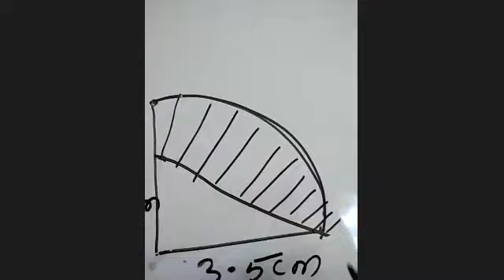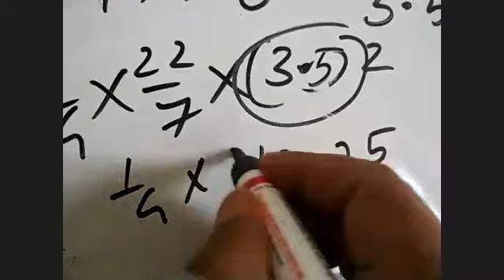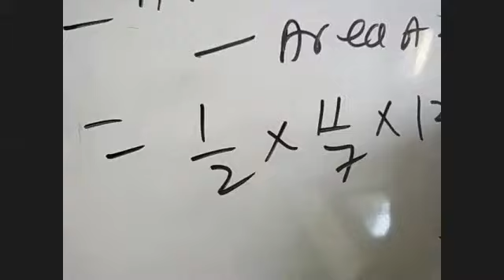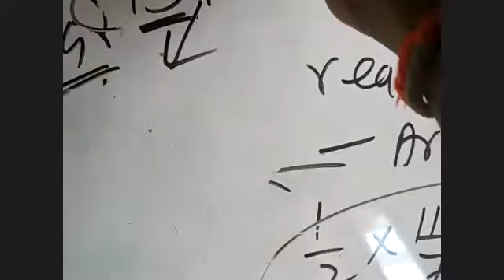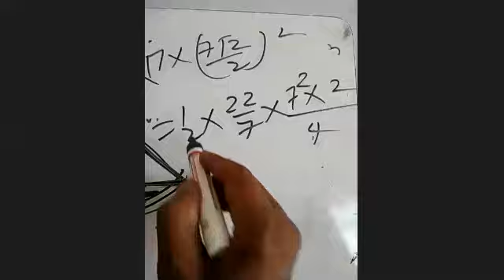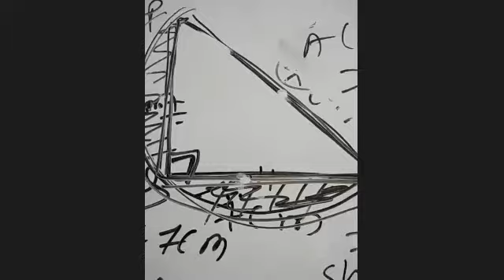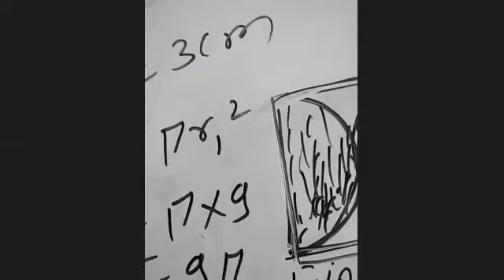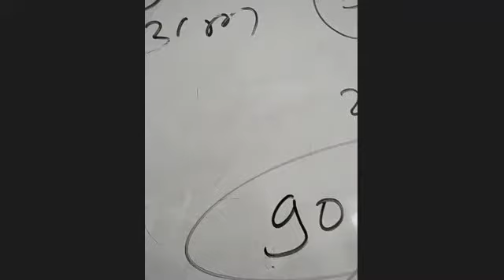Maths One 03 05 2020